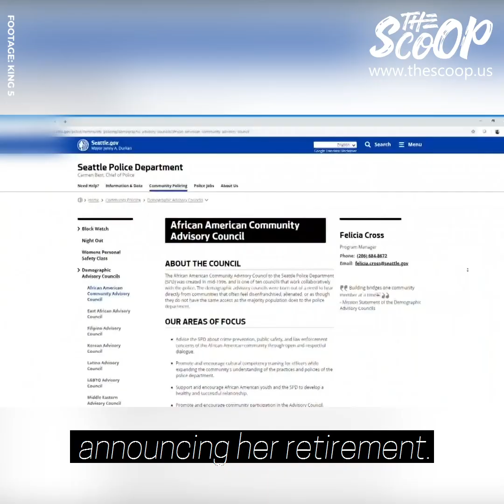Seattle Police Chief Retires After City Council Defunds Police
Seattle Police Chief Carmen Best announced her retirement after the city council voted to cut the police department budget.